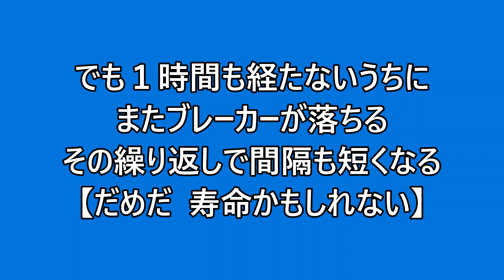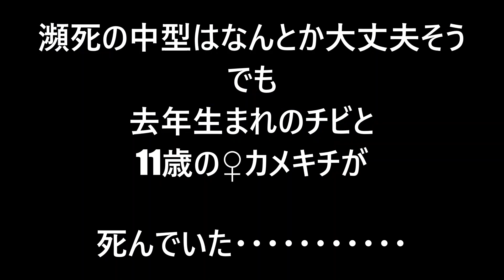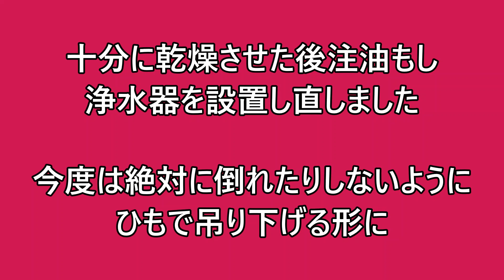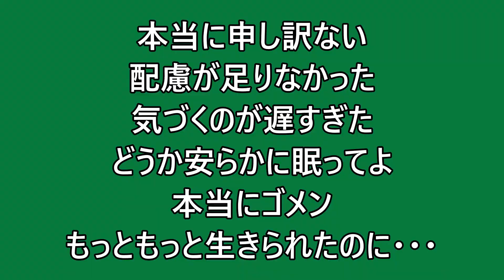【カメチュンニホンイシガメ飼育記録】⇒カメ池浄水器転倒水没、漏電ブレーカー作動。何回も復旧試みるも、漏電原因解明遅れ、そもそも【転倒防止措置】すらとっておらず、亀の貴重な命を奪い、反省しきれず。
せっかくある命を育むためには、取り返しのつかぬことになる前の、早めの放流こそ、その手立てなのかもしれぬと考える、今日この頃です。